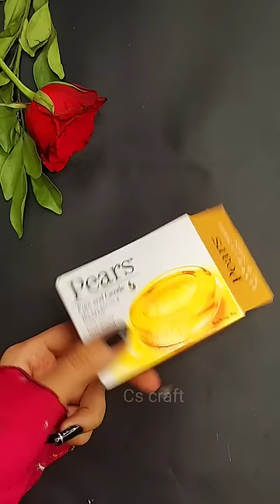Gift for bff